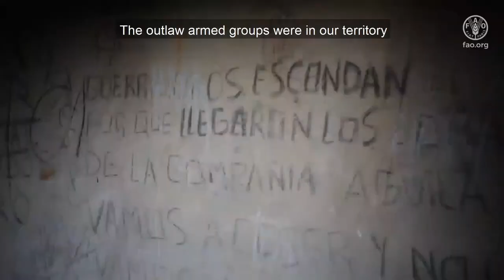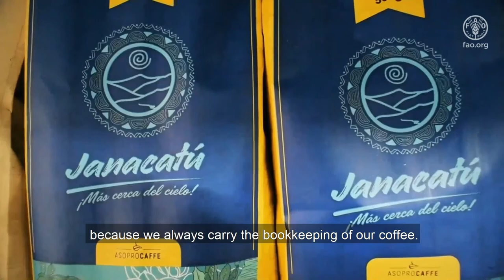Centros demostrativos de capacitación en caficultura: innovación, unión y desarrollo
El conflicto armado en Colombia ha dejado huellas en diferentes escenarios de la vida. El despojo de tierras, el desplazamiento y la desarticulación social, algunos efectos, así como la disminución en los medios de vida para las comunidades.

La llegada de la restitución de tierras a las víctimas del conflicto trae nuevas oportunidades a los territorios a través del fomento de la asociatividad, la cohesión social y emprendimientos productivos, en los que participan familias restituidas y no restituidas.

Tras un proceso de formación los Centros Demostrativos de Capacitación (CDC) brindan nuevos conocimientos en buenas prácticas para la producción, apoyo socioempresarial y el acompañamiento en procesos de comercialización, para hacer del campo una empresa sólida.
En Ataco, Tolima y El Tablón de Gómez, Nariño la línea de trabajo es la caficultura, producto insignia de Colombia que en estas regiones ha sido cultivo tradicional, pero a través del acompañamiento de la FAO, con apoyo de la Embajada de Suecia y la Unidad de Restitución de Tierras, incluye en el modelo la innovación tecnológica y social.

Integrando las familias y asociaciones a la estrategia de innovación social y tecnológica “Redes Locales de Integración Productiva - RLIP”, se busca promover en el territorio iniciativas de articulación, cooperación y participación de actores, que orientan sus esfuerzos a la creación de oportunidades para el desarrollo de actividades productivas sostenibles, de capacidades individuales y colectivas para la generación de valor social, económico y ambiental, como aporte a la construcción de paz y la reconciliación.